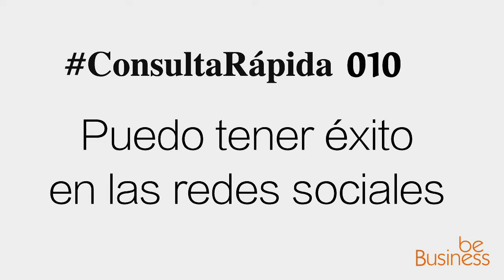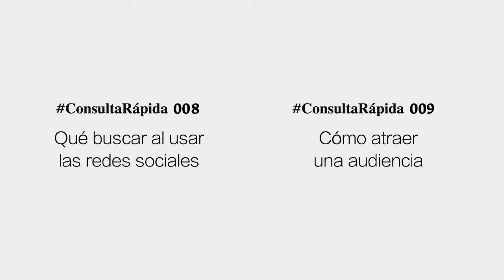Puedo tener éxito en las redes sociales - ConsultaRápida 010